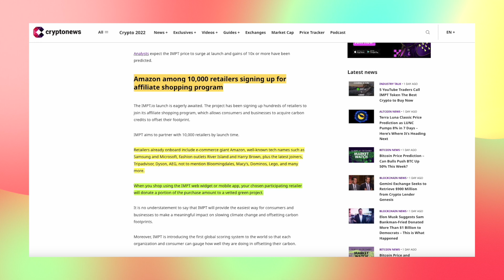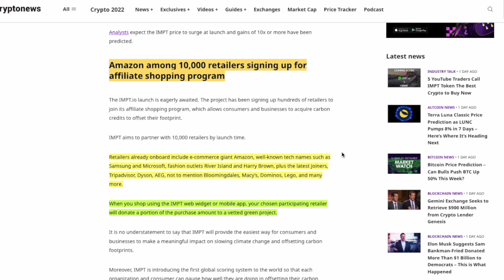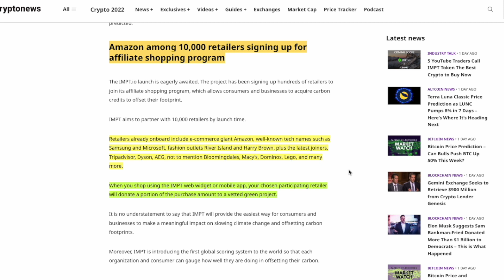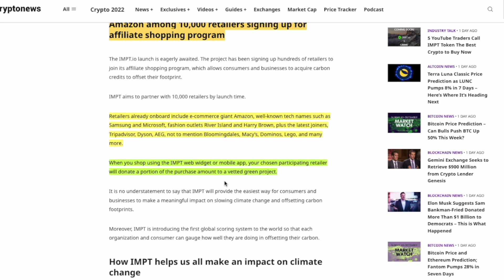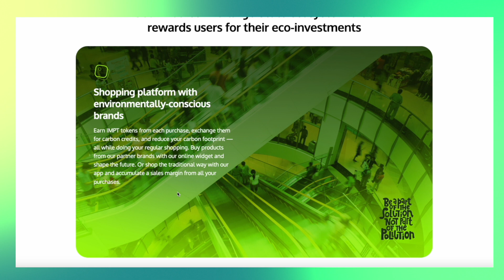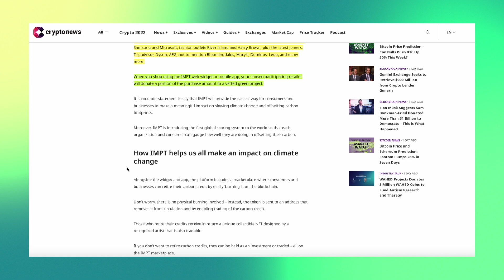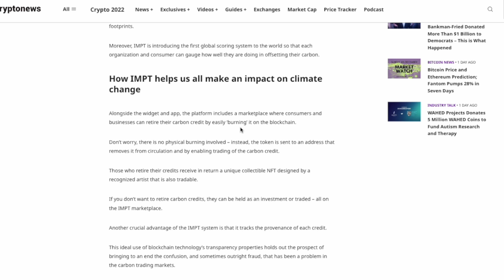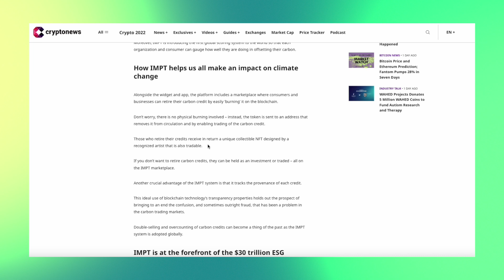IMPT Token Aims To Partner With 10,000+ Retailers by Launch Time!!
IMPT Token Aims To Partner With 10,000+ Retailers by Launch Time!! Plus and upcoming World Blockchain Summit in 2022!!